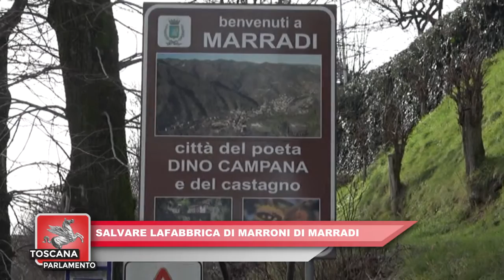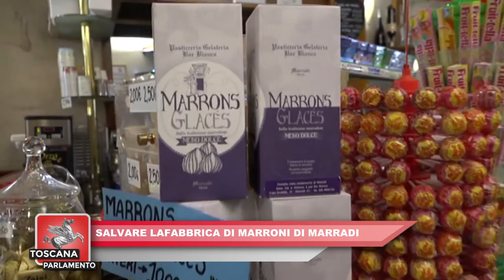ITALIA7 TOSCANA PARLAMENTO del 22.01.2022